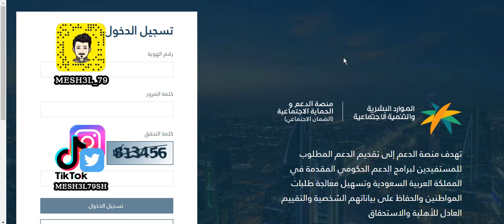اسئلة الباحث الاجتماعي في الضمان مهم جدا تجاوب عليها بالشكل المطلوب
اسئلة الباحث الاجتماعي في الضمان المطور
اسئلة الباحثه الاجتماعية في الضمان المطور
اسئلة الباحث في الضمان الاجتماعي
الضمان الاجتماعي
الضمان المطور
الضمان
الضمان الاجتماعي المطور